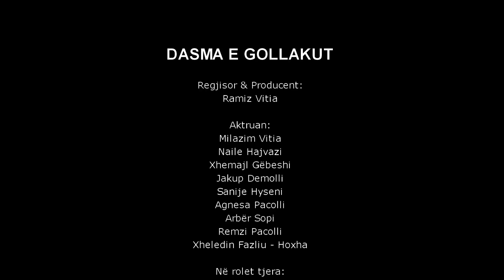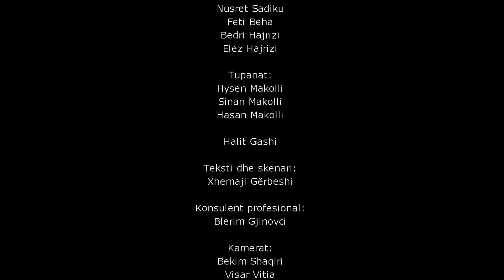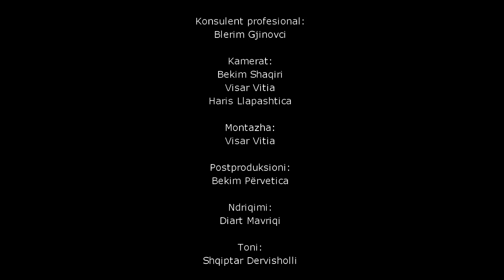Dasma e Gollakut - Msitnia